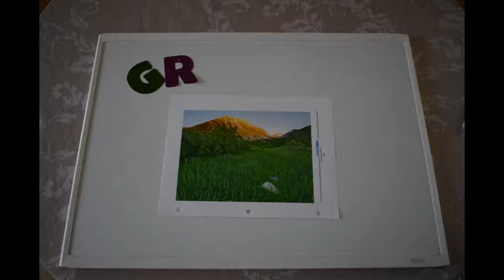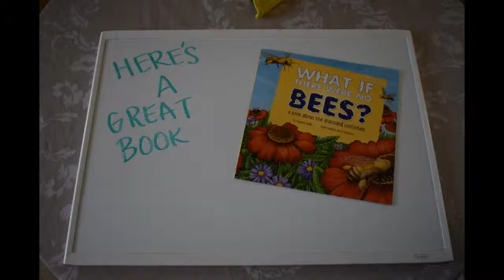Let's Talk: Ecosystems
There are so many ecosystems in the world, more than even in this quick little ditty. Learn more about these amazing places!